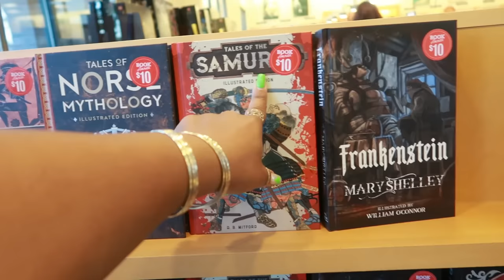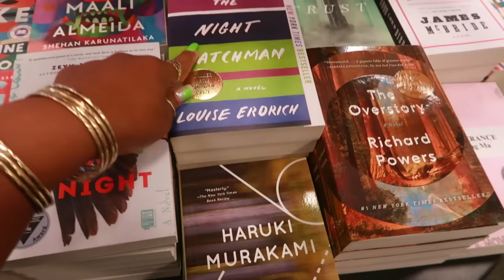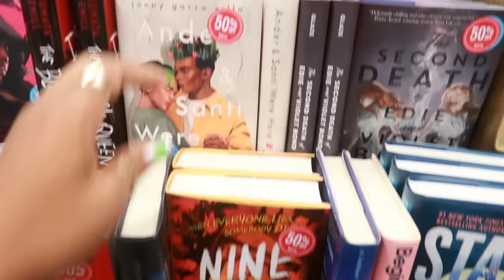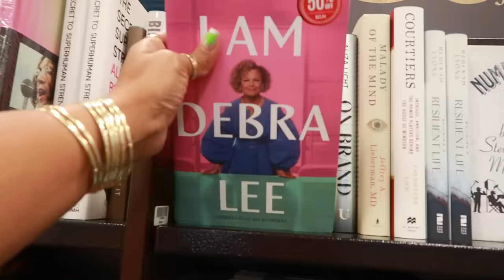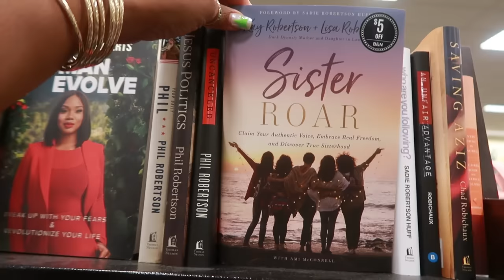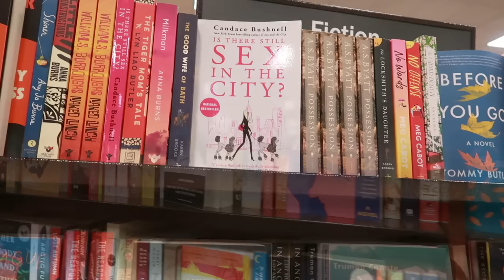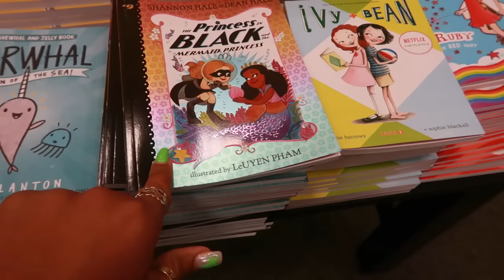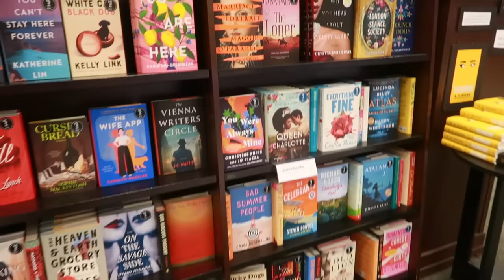BOOK STORE VLOG @ BARNES & NOBLE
DEALS---
Personal Fave -- FENTY COOKIES N CLEAN WHIPPED CLAY PORE DETOX FACE MASK
40 oz. Solo Single Cup Maroon Drip Coffee Maker with Water Tank Capacity
Always Pan
Thorsen's Greenhouse Live Snake Plant
Galaxy Buds2, Lavender
Makeup Vanity Sets Chest of Drawers with LED Dimmable Mirror

BUSINESS ADDRESS

PRETTYNFLAWED
P.O.BOX 136